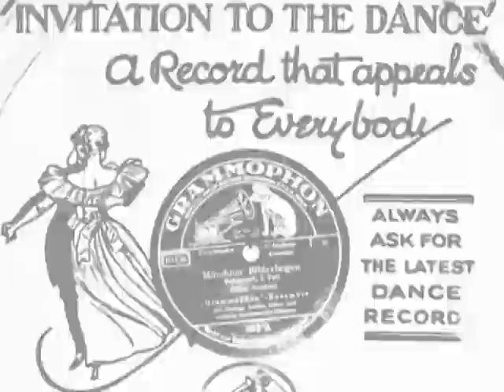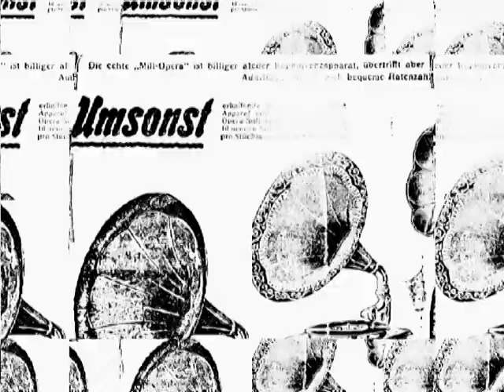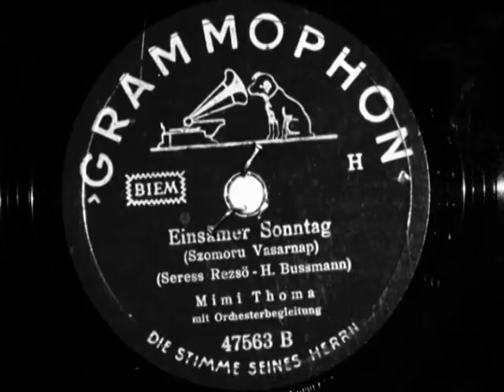Legomix Music Clip No. 127: Mission Completed - Vintage Alien Gramo Swing House @ 120 bpm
Invaders from outer space are landing on earth being interested in our music like Electro Swing and old audio devices like Herophones, Polyphones, Phonographs.
Their mission is only completed, if they understand and love this wonderful stuff.
Will they succeed in doing so?
More on the music and the artists:
Special thanks to the collectors Helmut Weiß and Josef Ziereis, who personally introduced their machines!
More on the film sources:
VJ works "Cybermen" (Steve G, 2007), "Space Invaders" (VJ Antone, 200y), "Space Skiers" (VJ Mission/ Jeff Matson/ Beatfix.com, 200z) from